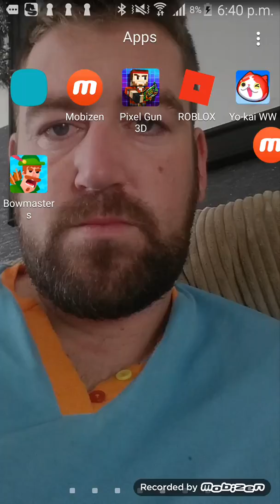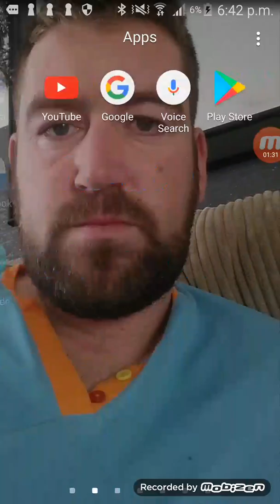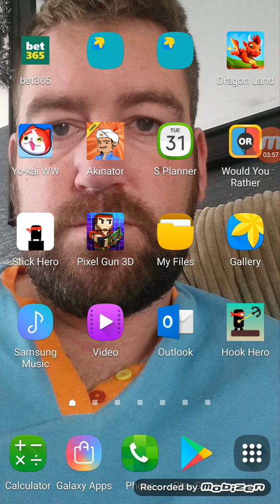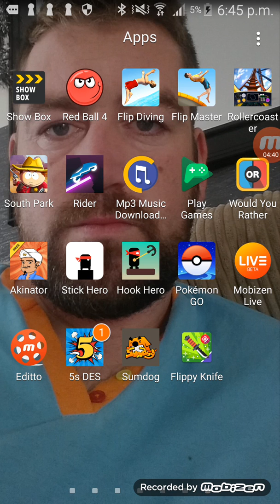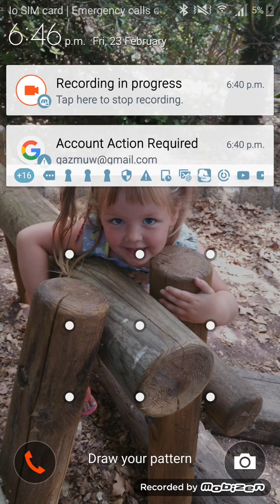23 February 2018